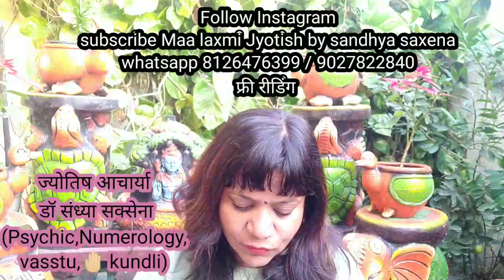2 लौंग निम्बू पर लगा के 11 बार जो बोलोगे वो ही होगा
Aacharyaa Dr Sandhya Saxena

इस मंत्र बोलकर दालचीनी मू मे रखे और किसी से भी अपने मन की बात मनवाये

services

Psychic Reader, clinical Hypnotherapist, Past life Regressor,
Vedic kundli, Vastu and Hand Reading etc

* Acharya Dr. Sandhya Saxena*

Facebook  Astro Dr Sandhya Saxena

Application Download

*Social Work:-*

*1.Awarded by Aadi Shankracharya* for excellent _free services food goods_ _राशन clothes and consultancy to_ *Covid Patients* during epidemic of covid across all over  India and field of astrology 2020

*2. Awarded by Uttrakhand Govt for free and excellent services of people_during Covid 19  and free consult and healing services to Covid Patients.

3. *Awarded by Actress Huma Qureshi National* Business Leadership Award for best Astrology and Social Worker Award 2021.
*4. Best Achiever Award in Astrology and Social Services 2021 given by Magic Book of Record*
*6.India Star Community Award 2021* _for best Astrology and Social Service._
7. *Swami Vivekanand* Trophy as a *Yuwa Astrologer* 2021

8. *G Town Award by Minisha Lamba* as a best Astrologer *2022*
9. Honourable Doctorate Award 2022 by Rajdhani Gaurav Award

Many others total *25 awards*